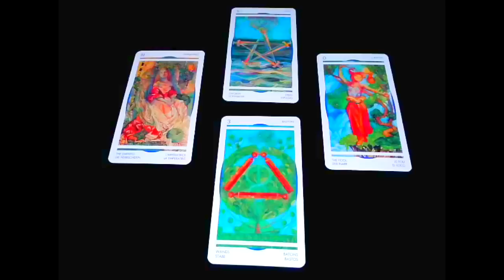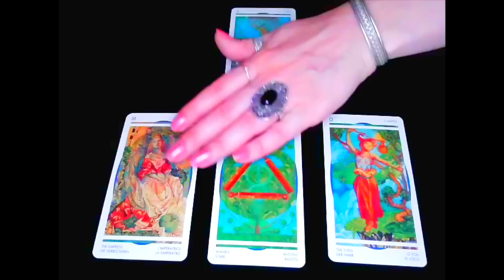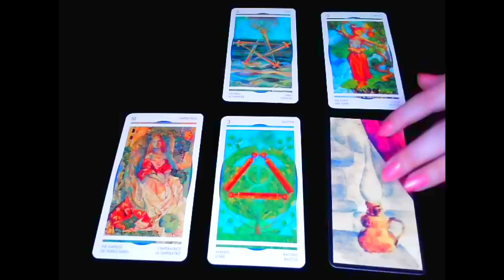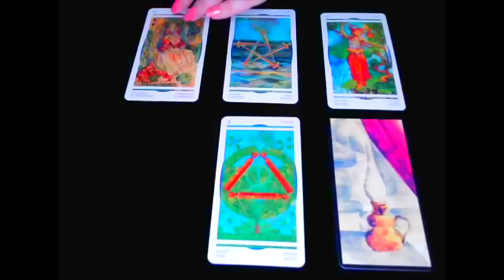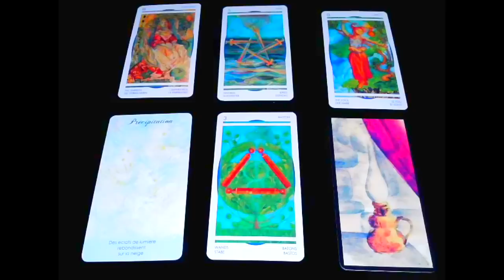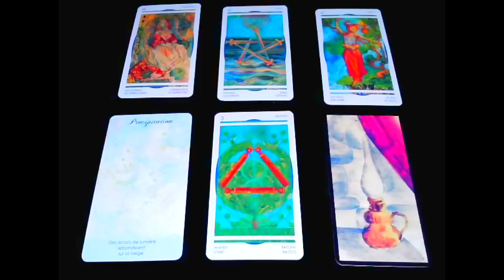Balance - Juillet 2019 - Horoscope - Tirage Mensuel - Tarot et Oracles